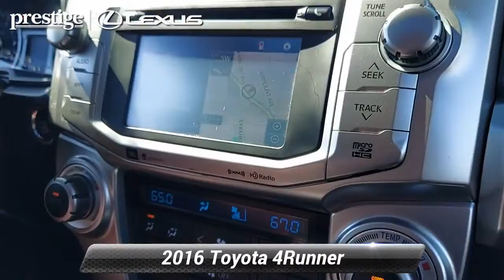Used 2016 Toyota 4Runner Limited, Ramsey, NJ L10798T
Clean CARFAX. Blizzard Pearl 2016 Toyota 4Runner Limited 4WD 5-Speed Automatic with Overdrive 4.0L V6 SMPI DOHC 4WD, Redwood w/Leather Seat Trim, 20"x 7.5"Unique Dual 6-Spoke Alloy Wheels, ABS brakes, Alloy wheels, Body Color Heated Mirrors, Compass, Electronic Stability Control, Emergency communication system, Front dual zone A/C, Heated door mirrors, Heated front seats, Heated/Ventilated Front Bucket Seats, Illuminated entry, Leather Seat Trim, Low tire pressure warning, Power moonroof, Power Tilt & Slide Moonroof w/Sunshade, Remote keyless entry, Traction control.At Prestige Lexus of Ramsey, we strive to make every customer a customer for life. Our promise is to keep delivering the same award winning service and value that are community has come to expect from us throughout the years. * As of 2018, Prestige Lexus is owned by Lithia Motors (LAD), a publicly traded company. * 2018 Dealer of the Year award winner * 2017 Elite of Lexus service department recipient * Average length of service of 3 longest-serving sales consultants is 21 years. * Average length of service of 3 longest-serving service department members is 27 years. * Kelley Blue Book Guaranteed Trade Allowance * Anywhere from 275-500 new and used vehicles in-stock. * Sales and Service staff has attained 100% certification with Lexus Corporate. * Lexus-certified technicians * After hours drop-off * Complimentary car wash * Lexus loaner vehicles with every factory-recommended service * Pet friendly * Complimentary WiFi * Business center * Complimentary beverages & snacks * Free pick-up & deliverY.Awards:* 2016 KBB.com Best Resale Value AwardsThis 2016 Toyota 4Runner Limited will not last to the weekend!!

[RLVID:10225:72568f93d210c3f7:edd56873ada9b681:1]